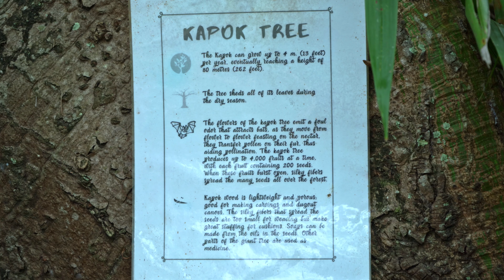Ghana’s Youths Try Their Hand at Sustainability l 4K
Since independence not enough focus has been placed on sustainable development in Ghana.  The country continues to be plagued by not enough access to portable water, poor sanitation, and poor environmental health.  "There seems to be more plastic waste in the ocean then fish" said one conservationist in Ghana.  And the used clothing sold by the pound is definitely turning Ghana into America's and Europe's dumping ground.  Ghana can not build land fills quick enough to handle the tons of waste from garments removed from the markets daily, that are deemed unsellable.  And the burning of these toxic garments create an environmental hazard and respiratory diseases.

I am so very proud of this young entrepreneur who I proudly call by son "Tawaiah", which means born after twins.  He has definitely thrown his hat in the ring.  He and his partners are pivotal players in recycling plastic into plastic chips in Ghana.  With bright and innovative minds like theirs, Ghana is definitely on the right take toward sustainability.